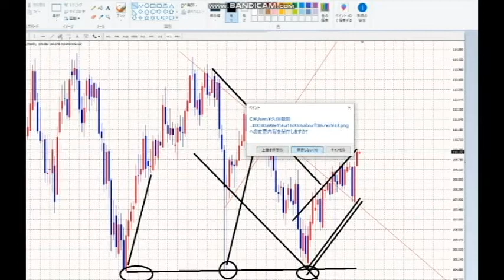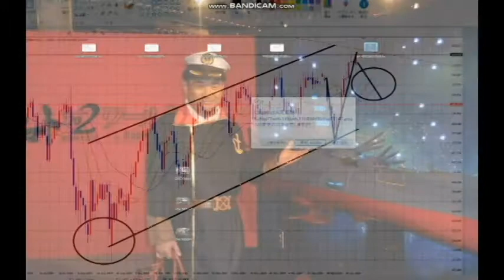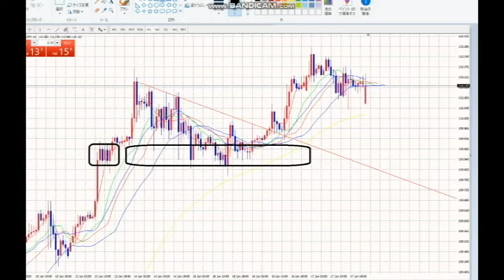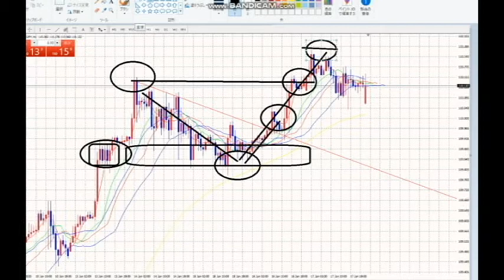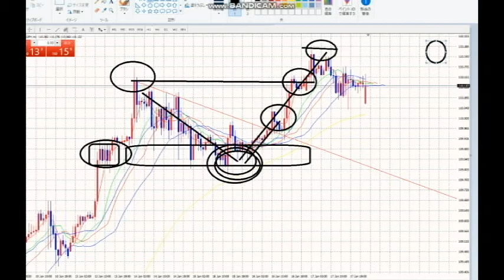【FX】今週の展望